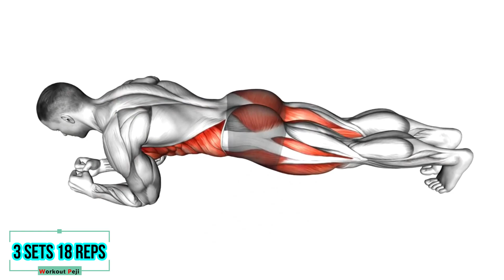Weight Loss in 2 WEEK ! ( Home Exercises )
Weight Loss in 1 WEEK ! ( Home Exercises )

A new video on the channel with exercises at home in order to remove fat as quickly as possible

The video shows 5 exercises and they are all perfect for the purpose of burning fat and removing a big belly, while all these exercises are without equipment and can be done at home

And remember that nutrition plays an important role in building your body, so keep an eye on your diet for really fast results !

Also remember that night sleep has a big impact on your growth and you should get 8 to 10 hours of quality sleep a night.

timestamps chapters
0:00 intro
0:05 Seated Legs Crunches
0:36 Shoulders Taps
1:08 Spider Plank
1:42 Abdominal Draw
2:20 Classic Crunches

workout peji
workout_peji
workoutpeji
workout
sport
Body
Belly
bellyfat
fat
Abs
sixpack
Exercises